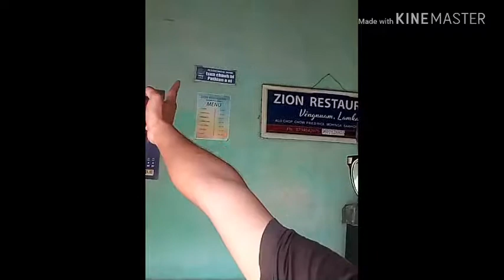Kan dâwrah lo léng rawh. :)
Khuarei huna thlîr atán...